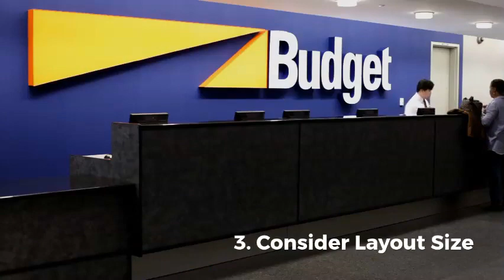Patrick Nguyen Luxor - Steps to Improving Operational Efficiency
Patrick Nguyen Luxor discuss the Steps to Improving Operational Efficiency and offers Professional Help to the customers.